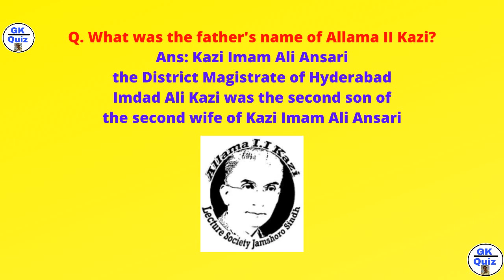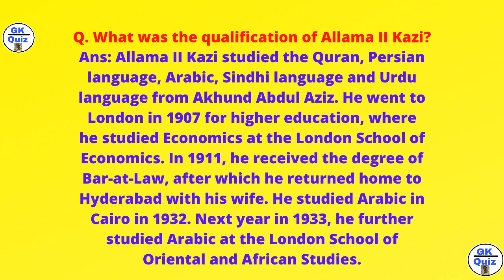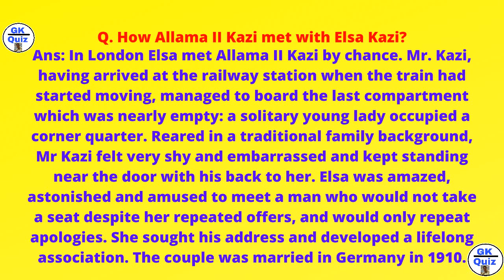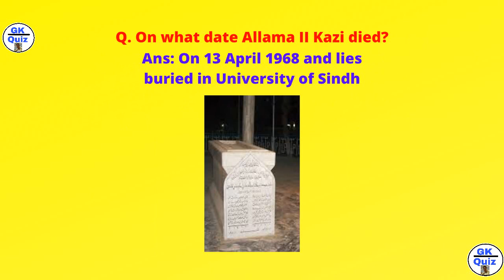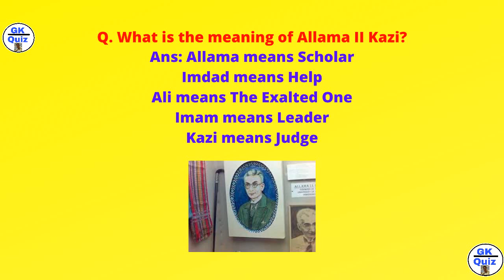A Quiz About Allama II Kazi | علام آء آء قاضي | Founder of SU | 9/18 April 1886 | 13 April 1968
Allama II Kazi was a scholar, philosopher, jurist, and educationist. He is the founding father of University of Sindh, Jamshoro. He published works of Sindhi art, literature, mysticism, education and history. Along with his wife Elsa, he wrote a book on comparative religion, The Adventures of the Brown Girl in her Search for God. They also worked on a translation of the verses of Shah Abdul Latif Bhittai.